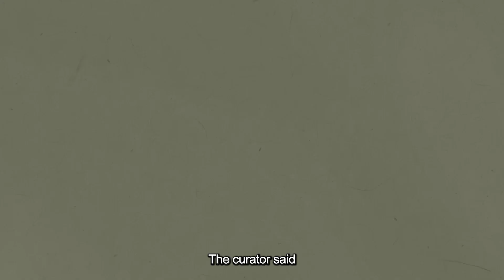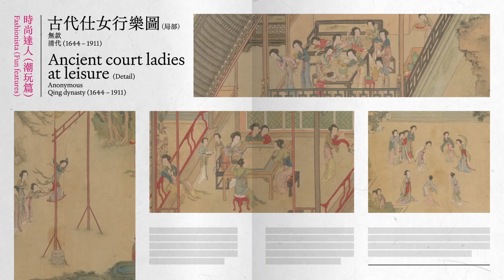【Chinese History and Culture 101 — The Book of Ancient Trends】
Do you think the ancient costumes are old-fashioned? The truth is they had been trendy in their time! Different dynasties had their unique fashion trends. We can look into ancient China's life through these trendy pieces.

In this 101 episode, Jennifer WONG, Assistant Curator II of Hong Kong Heritage Museum will share about the fashion trends in the profound Chinese culture and let you understand how ancient women caught up with fashion!

The Hong Kong Jockey Club Series: Women and Femininity in Ancient China — Treasures from the Nanjing Museum
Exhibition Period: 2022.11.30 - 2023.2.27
Venue: Thematic Galleries 1 & 2, and Function Place, 1/F, Hong Kong Heritage Museum